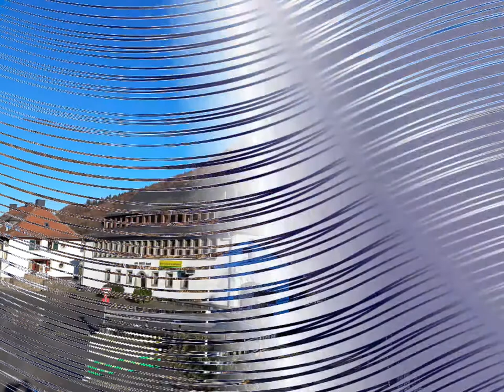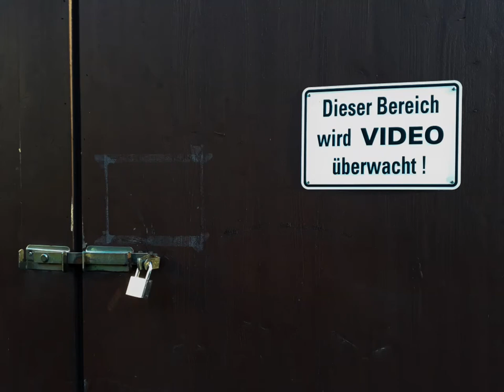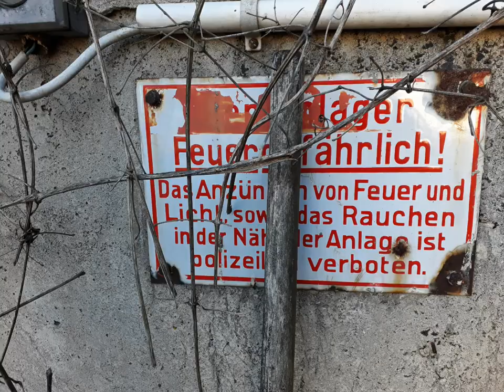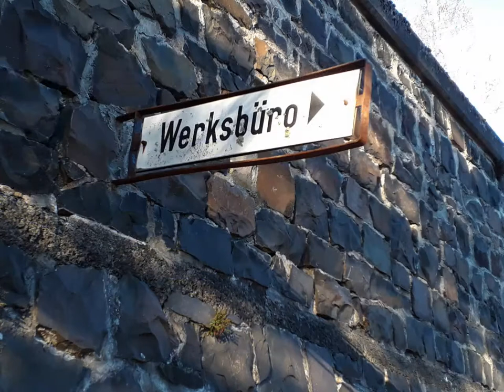Exploring the Abandoned: Kuntz Lumber Yard in Kirn, Germany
Step into the past with us as we embark on a fascinating journey through the remnants of the Kuntz lumberyard in Kirn, Germany.

Join us as we wander through the silent corridors and towering structures of this once-bustling lumberyard, now frozen in time. From the rustling leaves of forgotten trees to the echoes of machinery long silenced, every corner holds a story waiting to be discovered.

Once a vital hub of industry and employment in Kirn, the Kuntz lumberyard now stands as a testament to the passage of time and the evolution of commerce. With operations relocated to Morbach, the site serves as a poignant reminder of an era gone by.

As we explore the grounds, you'll catch glimpses of the towering silver tanks belonging to the Simona plant, a reminder of the interconnectedness of industry in this quaint town. From the production of plastics to the crafting of plexiglass, these structures bear witness to the ingenuity and innovation that once thrived here.

So come along and join us on this mesmerizing journey through the abandoned Kuntz lumberyard. Let's uncover the secrets of the past and pay homage to the rich industrial heritage of Kirn.

Enjoyed our exploration of the Kuntz lumberyard? From forgotten landmarks to hidden gems, we're dedicated to bringing you unique insights into the history and culture of our world.